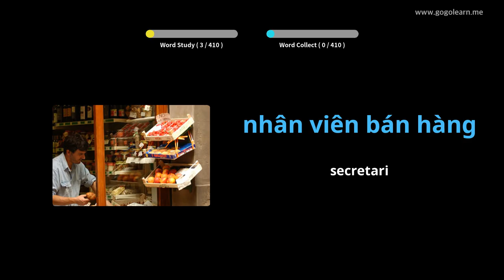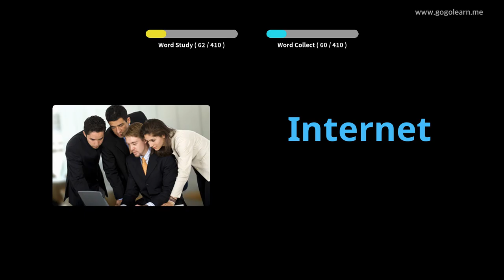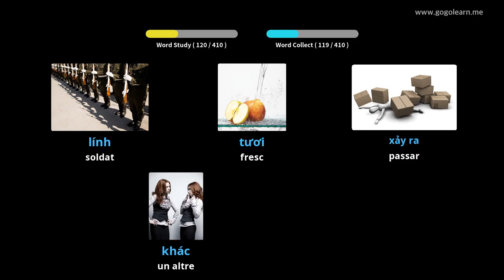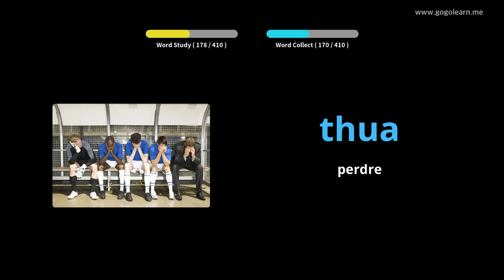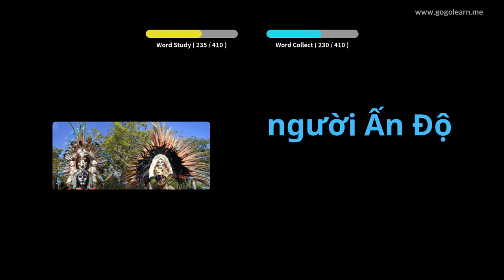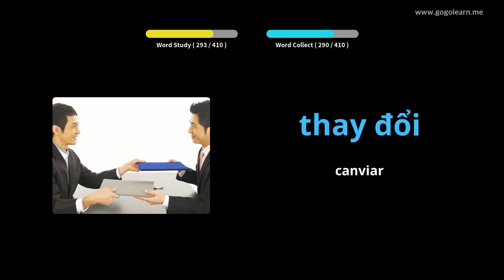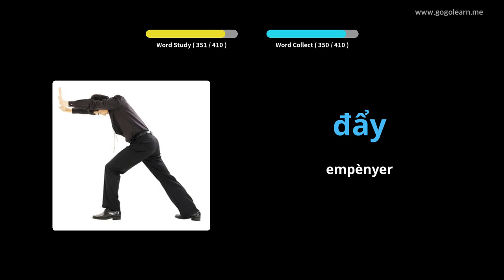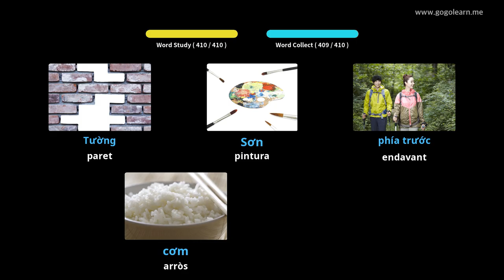Escola de vocabulari vietnamita 1 | Golearn